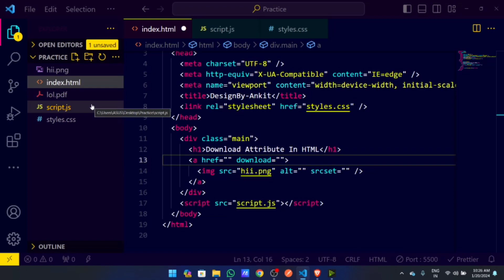Download file on button click in HTML